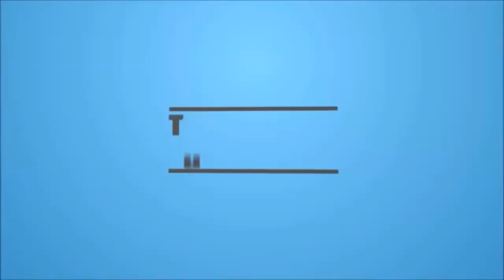Creamy Fruit Chaat Recipe | Special Recipe | Creamy Fruit Chaat Recipe by Cooking With Amna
How to make Creamy Fruit Chaat Recipe by cooking with amna